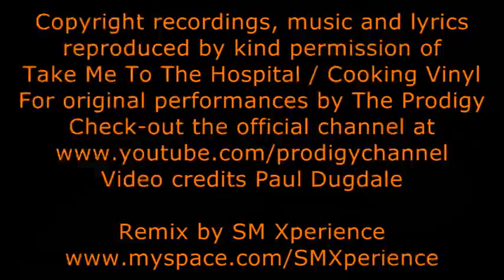The Prodigy - Take Me To The Hospital - SM Xperience Remix (Short Version)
Copyright recordings, music and lyrics reproduced by kind permission of Take Me To The Hospital / Cooking Vinyl - for original performances by The Prodigy, check-out the official channel

Video credits Paul Dugdale

Take Me To The Hospital is the third single from the number 1 album Invaders Must Die.

Additional sounds - production - video effects by SM Xperience
Remix by SM Xperience